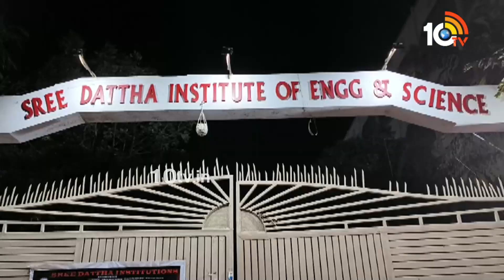శ్రీ దత్తా ఇంజనీరింగ్ కాలేజీలో వార్షికోత్సవ వేడుకలు | Sri Dutta Engineering College | 10TV News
10TV is one of the Largest Content producing Telugu News Channel in Telugu States. Its one of the leaders in the production and broadcasting of un-biased and comprehensive news.
10TV offers round the clock coverage of latest breaking news and unique mix of news bulletins, current affairs and Entertainment programmes.
10TV Youtube Channel offers Latest News from Telugu States, Politics, Entertainment, Health, Sports Lifestyle, Devotional, National News, International News and lot more.!

హాయ్,
10టీవీ యూట్యూబ్ చానల్‌కి స్వాగతం. 10టీవీలో ప్రసారమయ్యే కథనాలతో పాటు ఆసక్తికరమైన మరెన్నో అంశాలను 10టీవీ యూట్యూబ్ చానల్లో మీకు అందిస్తాం. మా వీడియోలలో మీకు నచ్చిన వాటిని మాకు తెలియజేయండి. అలాంటి మరిన్ని కథనాలను మీకు అందించేందుకు ప్రయత్నిస్తాం. నచ్చిన వీడియోలను మరింత మందికి షేర్ చేయండి. చానల్‌ను సబ్‌స్క్రైబ్ చేయడం మరిచిపోకండి. ధన్యవాదములు.!